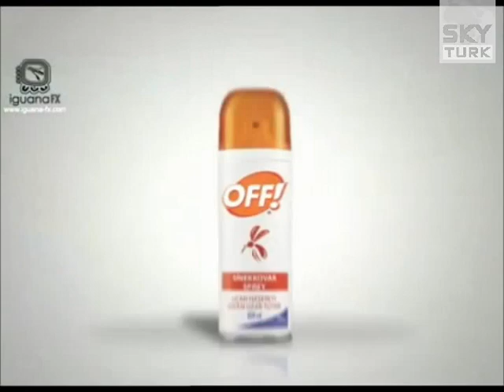SKY Türk (360 TV) - Reklam Kuşağı (26 Ağustos 2008)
Biri ADSL
Off Sineksavar
HalkCard Advantage
Arçelik
Bauhaus
Yapı Kredi WorldCard